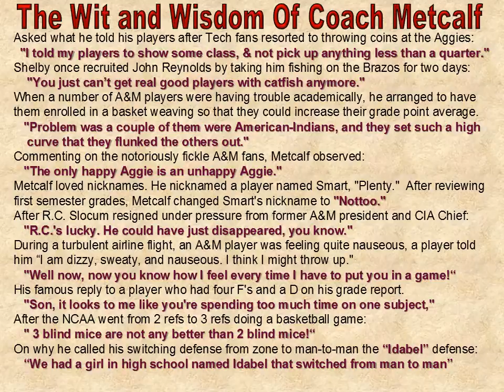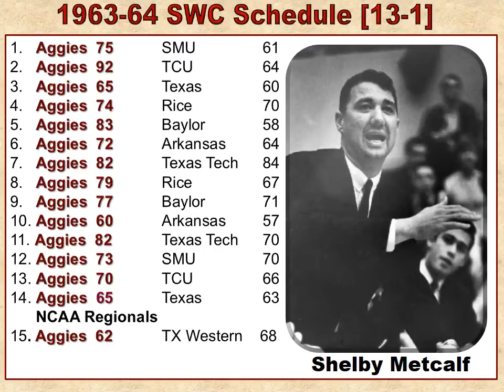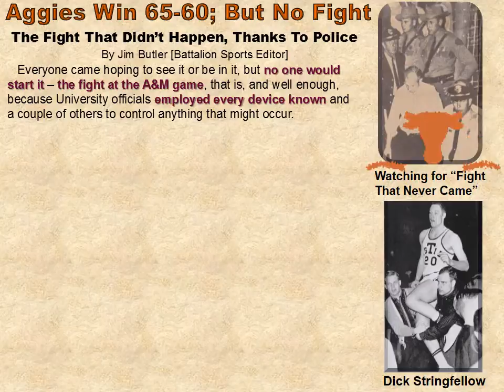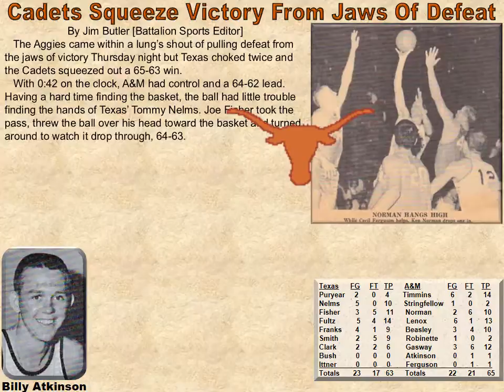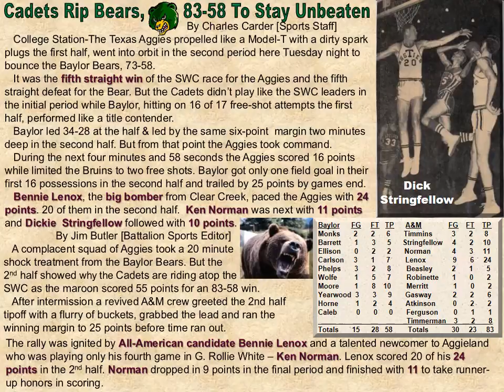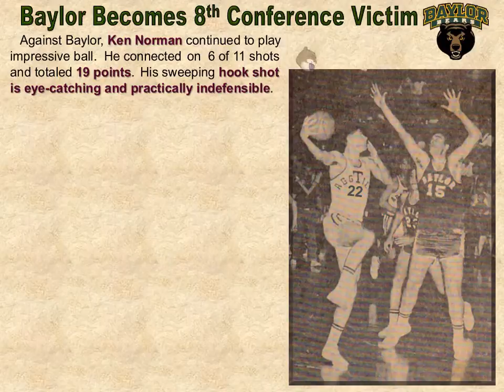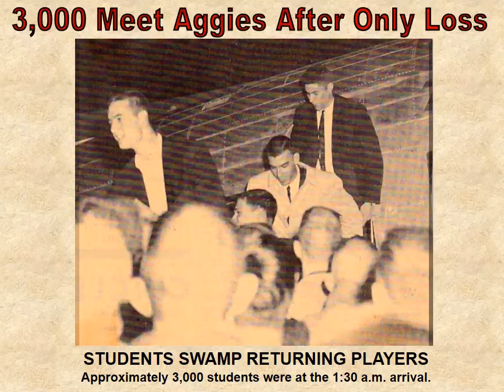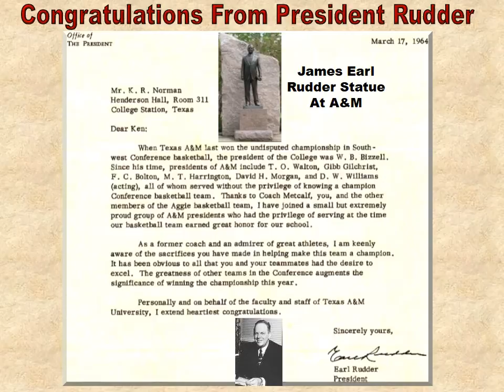Texas A&M Basketball - SWC Champs of 1964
The 1963-64 basketball team became the first Aggie team to win the SWC Championship in 41 years (sincd 1923). The players were: Standing: Billy Atkinson, Cecil [Eagle] Ferguson, Dick Stringfellow, Ken Norman, Bill Robinette, John Beasley, Tim Timmerman, Bill Gasway, Lynn [Hopper] Merritt, John Reynolds,  All American Bennie Lenox, and Paul Timmins. Front: Mgr. David Stiles, Coach Shelby Metcalf, & Mgr. Don Wilson. There is one minute of video at the 7 minute mark when the Ags beat UTA 97-80.iption